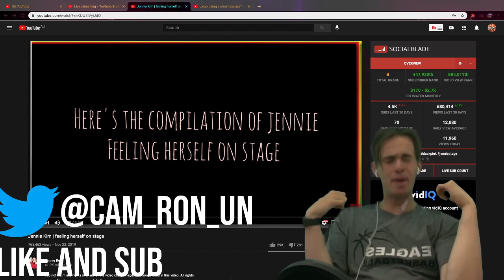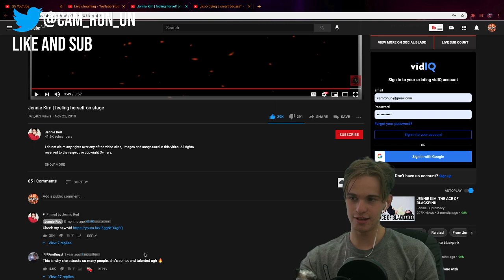Jennie Kim | feeling herself on stage Reaction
Ignore:

Jennie Kim | feeling herself on stage